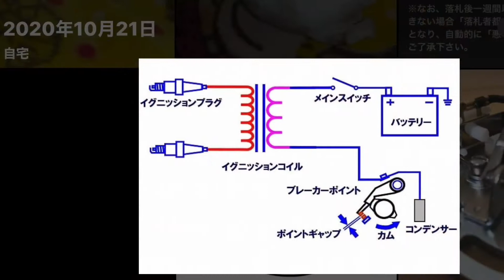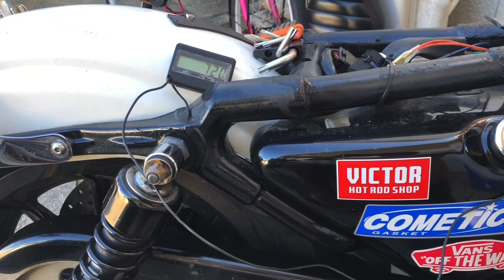３分で解る ハーレー三拍子カスタム取り付け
99年のXL 883Cを中古で購入しました
ハーレーと言えば三拍子
その音が聴きたくてネットを漁り、YouTubeを見ましたが
わかりやすい動画が探せませんでした

ハーレーは全くの素人なので
全然わかりません
アイドルスクリューも、違う言い方がありますが
覚えてません
ハーレー乗りからクレーム来るかも知れませんが
素人なので勘弁して下さい笑

素人でも三拍子鳴らす事が出来たので
自分なりに簡単に説明しました

この動画をみて参考になればと思います